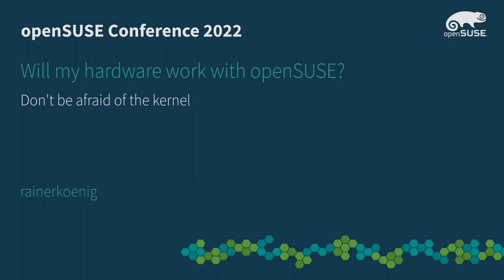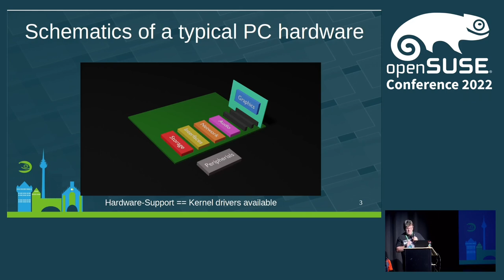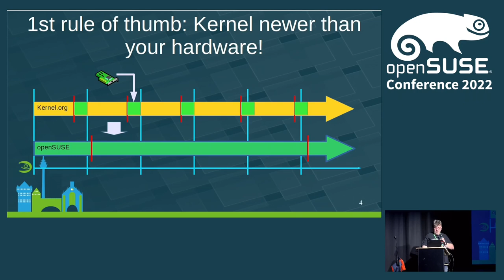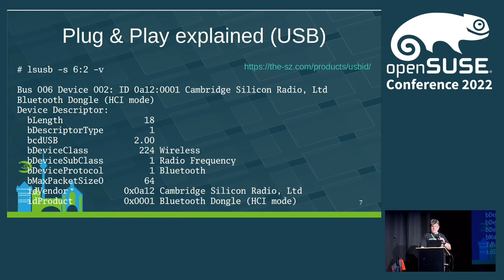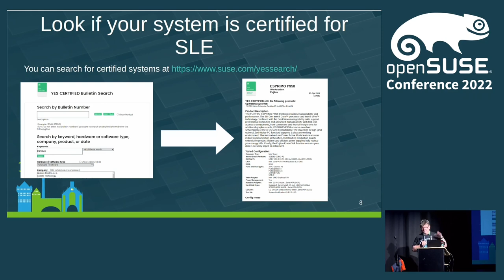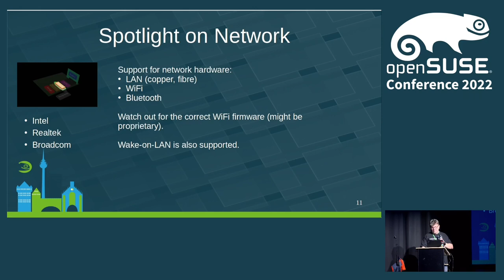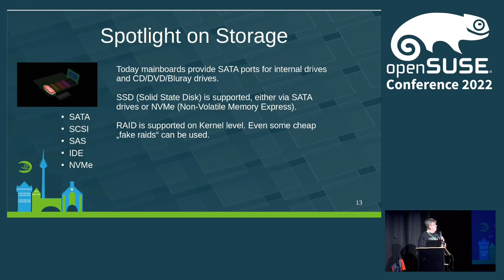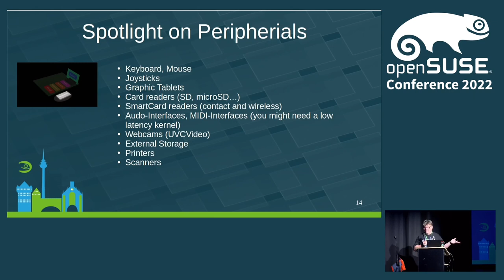openSUSE Conference 2022 - Will my hardware work with openSUSE?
Don't be afraid of the kernel

You're shopping for new hardware, but you're not sure if it will be supported by openSUSE?

This talk explains some basics on how hardware support works and what ways you have to find out if your hardware is supported or not. After 17 years of Linux hardware compatibility testing and hardware certification I can tell some good advice.

rainerkoenig